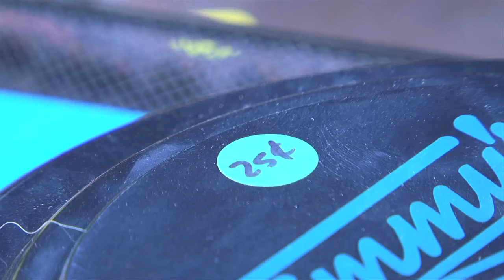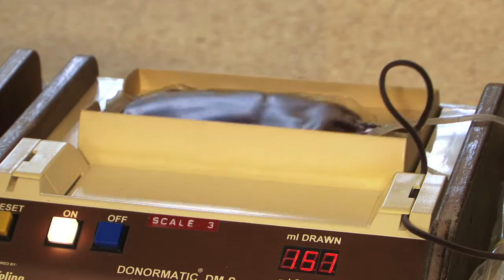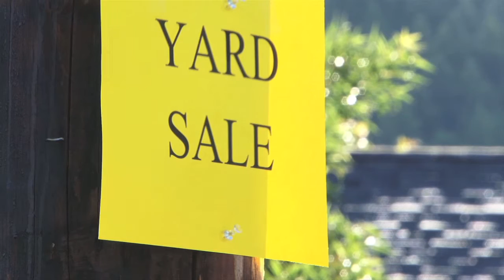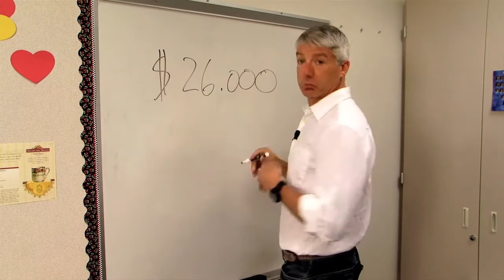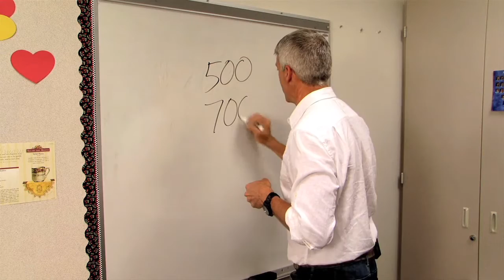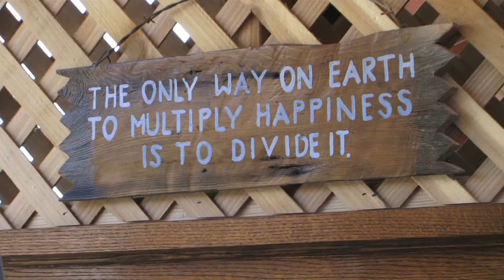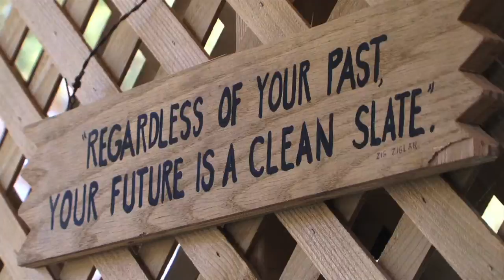September 2012 Rick Dancer TV Lane Blood Center, Look Me In The Eye, Goodwill garage Sales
00:14 Lane Blood Center Open explain the process
01:16 Brownfields  Recycling Industrial Lands.
06:10 Why you should not have a garage sale/Goodwill Hunting
07:29 Cancer and Blood Donations.
07:42 Nancy Trautman's Story Lane Blood Center
11:27 Blood Center Statistics
11:54 Goodwill  Reason not to have a garage sale #3
12:45 Look Me In The Eye/ Commercial
14:03 WaterCooler Nick Kaasa  Look Me In The Eye Mckenzie Mis
18:48 Goodwill Hunting: Reasons not to have garage sale #2 How much you really don't make
20:37 Ranchito Grill
24:37 Average Amount of Blood in the human body
25:00 Goodwill Hunting #1 Reason not to have a garage sale  Goodwill Hunting
27:05 Rick and Nancy Close show

This month (Sept 2012) on Rick Dancer TV we show you why it's so important to donate blood to the Lane Blood Center, we'll introduce you to the Look Me In The Eye campaign, on the WaterCooler meet a young man who speaks out about LMIE. We'll show you the top four reasons not to have a garage sale, this story has Goodwill written all over it and we'll take you to the area's finest Mexican Food Restaurant, Ranchito Grill in Springfield.